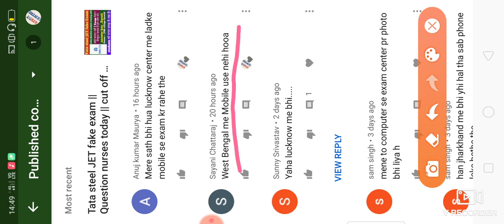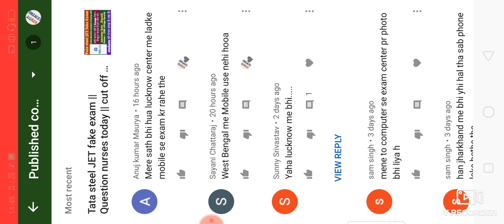Tata steel JET result ||fake || information || cut off || answer key for 2020 exam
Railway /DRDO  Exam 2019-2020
इस बार आर या पार
All guidelines with discussion group

  metro exam discussion :- DMRC JE / LMRC JE
only for Metro related technical exam discussion